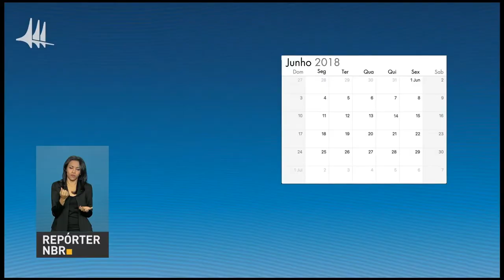BOLETIM REPÓRTER NBR 10h - 18 de junho de 2018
REPÓRTER NBR 10h - 18.06.18: presidente Michel Temer participa, nesta segunda-feira (18), da Cúpula do Mercosul em Assunção, Paraguai. E mais: Copom realiza nesta semana a 4ª reunião do ano para definir a tendência da taxa básica de juros, a Selic.